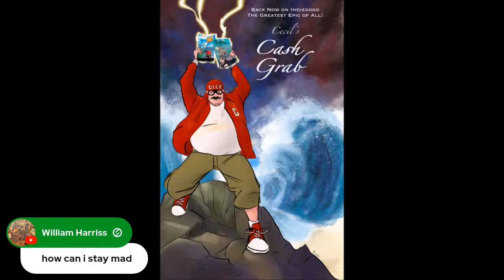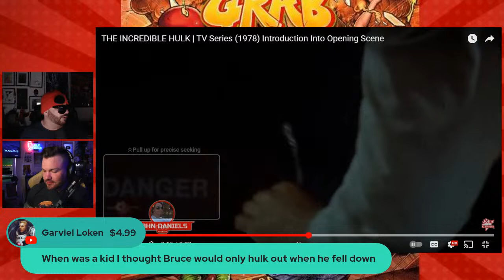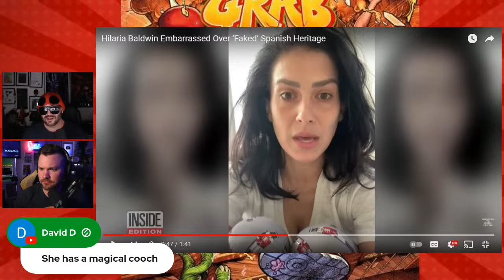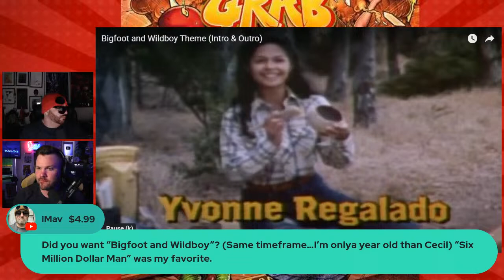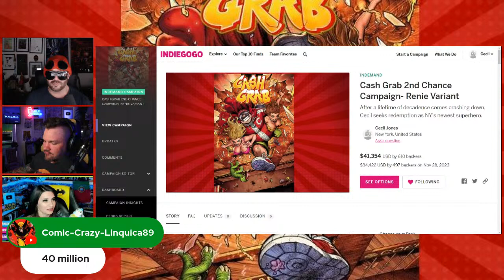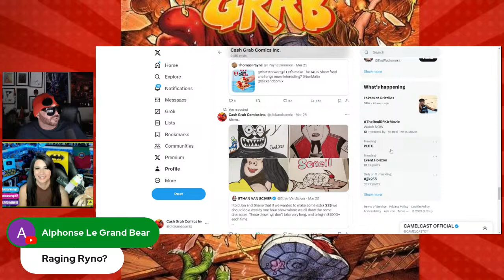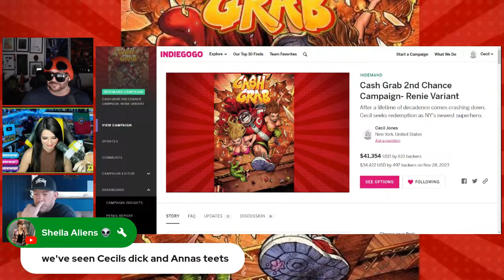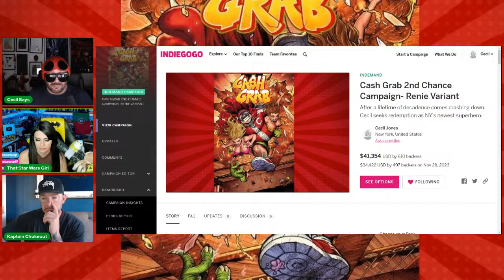Tuesdays With Cecil. Episode 49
Back Cash Grab 2nd Chance Today!

If you missed the first Cash Grab campaign, you have undoubtedly been living with soul-crushing remorse and crippling regret. A hopeless existence to be sure. Pitiful...But now, at last, you can turn your wretched life around by righting an unforgivable wrong from your past. Plus, you can get a dope new cover from Irene Strychalski. Second chances are few and far between in this world...this is your second chance. Don't blow it.

Back CG TRIPLE THREAT VARIANTS!
THE BIGGEST CHARACTERS IN INDIE COMICS JOIN FORCES! CYBERFROG! GODLIKE! INGLORIOUS REX!

These are the innermost thoughts of one of the most renowned thinkers of our era. You are lucky to be alive at this time. Cherish it.
Send Cecil gifts and treasure -
Cecil Says
P.O.Box 905